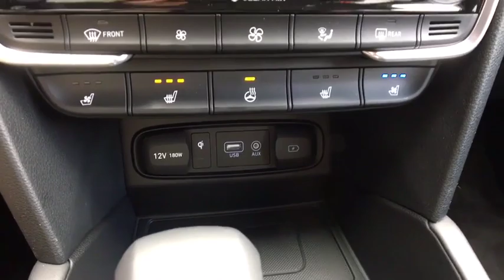2019 Hyundai Santa_Fe Vestal, Binghamton, Ithaca, Johnson City, Big Flats, NY HY4700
New 2019 Hyundai Santa_Fe available in Vestal, New York at Miller Auto Team. Servicing the Binghamton, Ithaca, Johnson City, Big Flats, NY area.